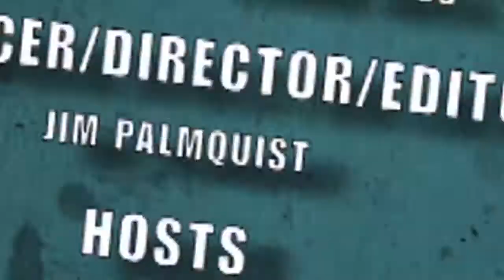Nerdlocker - Batman, Avengers Arena, Teenage Mutant Ninja Turtles & More Comic Book Reviews!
Before Watchmen: Dr. Manhattan #3 of 4,
Batman #15,
Green Lantern Corps #15,
Superboy #15,
Avengers Arena #1,
Cable & X-Force #1,
Fantastic Four #2,
Ultimate Comics X-Men #20,
Conan the Barbarian #11,
The Victories #5,
Teenage Mutant Ninja Turtles #17,
Change #1,
Godsend #1.

Please let us know what books you are reading and if there are any you'd like us to review!